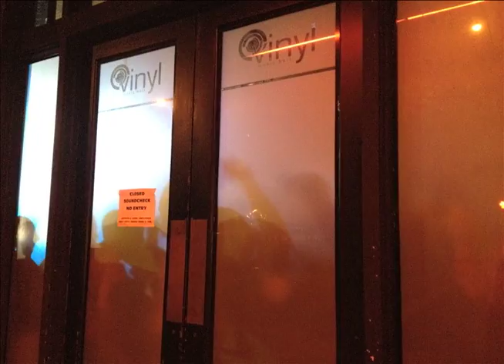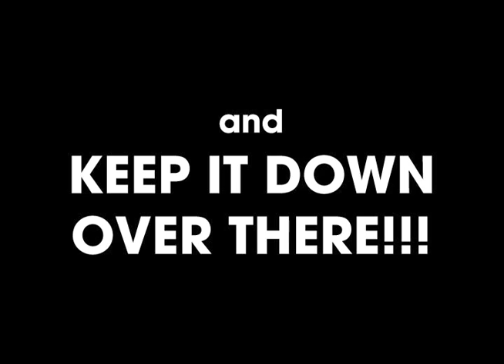OCTOBER 2012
Another monthly compilation of all my iPhone pictures. Give Thanks Tour 2012 with Rebelution and Through the Roots.